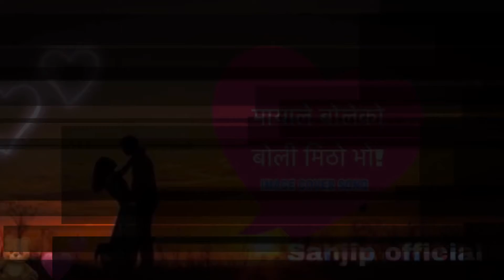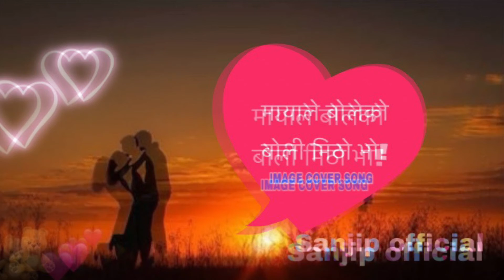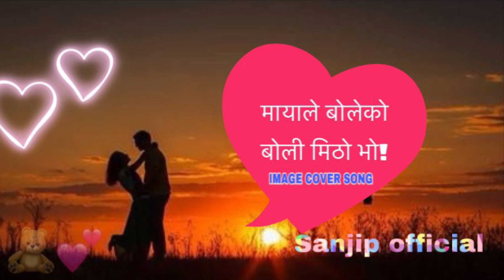मायाले बोलेको बोली मिठो भो MAYA LE BOLEKO BOLI MITHO VO IMAGE COVER SONG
Thank you so much watching my YouTube video